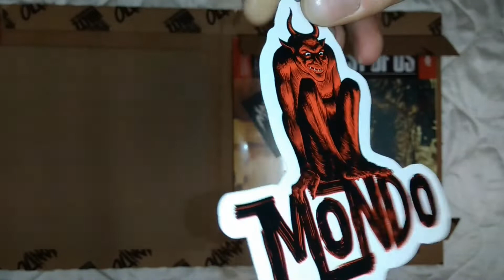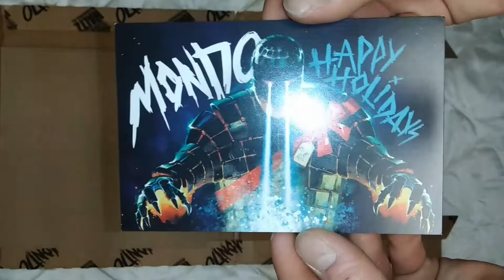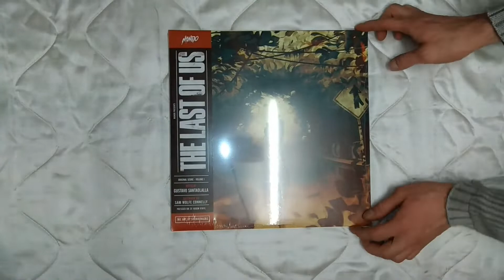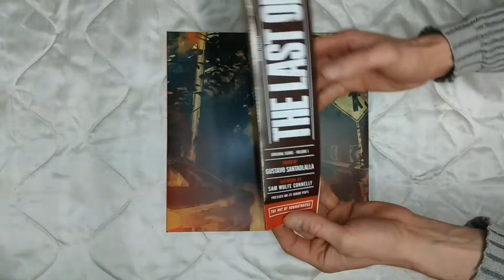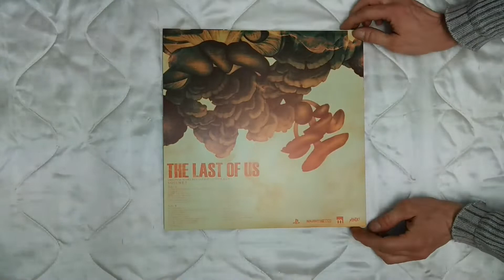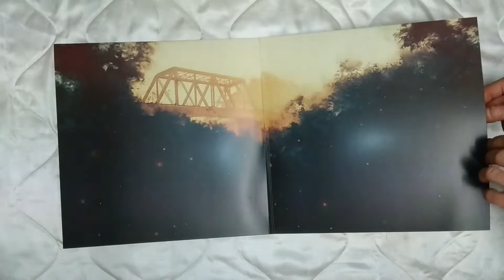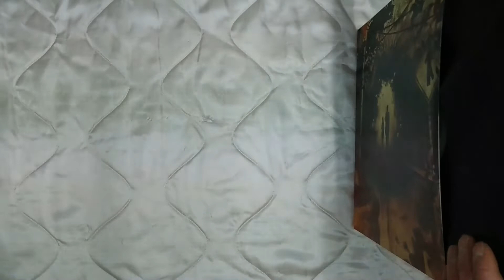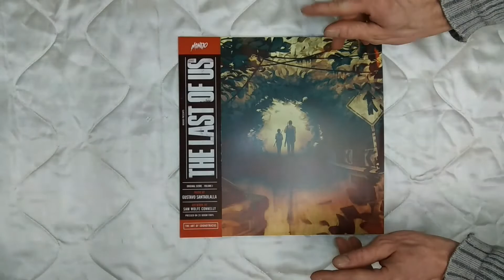UNBOXING VINYLES THE LAST OF US ASMR BINAURAL FRANÇAIS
Vous aiderez vraiment à pérenniser ma chaîne, MERCI BEAUCOUP !!

Mon matos :

* PC ASUS X751MA-TY174H
* WIKO VIEW 32 go
* Support téléphone BREETT
* Micro ZOOM H1
* Trépied ZOOM
* Bonnette ZOOM
* Carte KINGSTON micro SDHC 8 GO class 4
* Casque SONY MDR-ZX110NA
* Trépied IGADGITZ